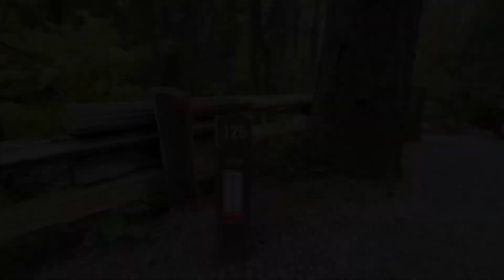Vancouver Island Adventure (part1)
A 1week family getaway with 2days camping @Goldstream campground near Victoria BC